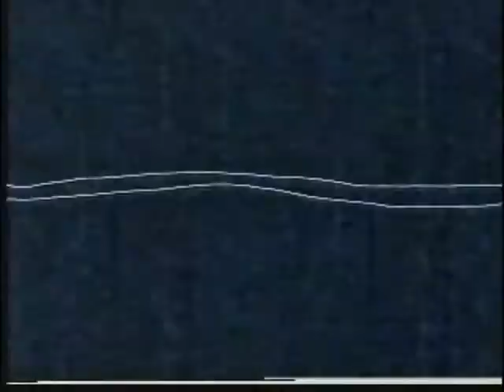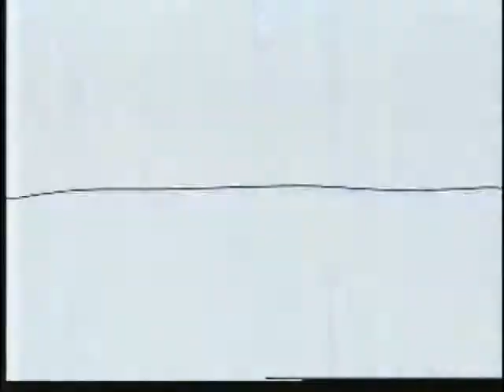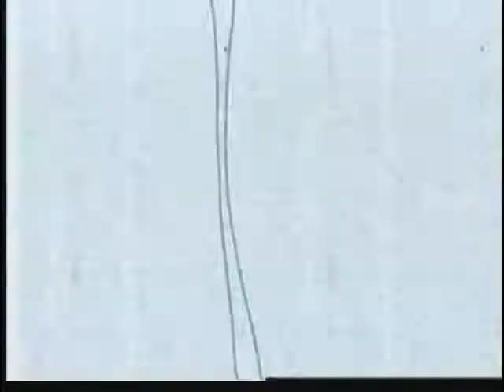Lars Ulrich Hosts "1999: The Return of the Rock" (2/2)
MTV aired a four hour music video special celebrating the resurgence of rock in 1999, hosted by Metallica's Lars Ulrich. Aptly titled "The Return of the Rock," this 2-parter is a compilation of video interludes with Lars and his adventures at the Hogs & Heifers Saloon in downtown New York, from September 25th of the same year.